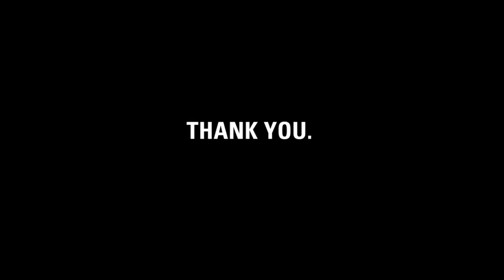Thank you, Beermann family.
charity: water made this video to thank Angie and her sons Max and Nate for hosting a hot cocoa party to fundraise for clean water projects.

Angie, it's charity: water's fifth birthday. But the celebration isn't about us -- it's about you. You've joined our mission to end the water crisis. You supported our cause. You've inspired us.